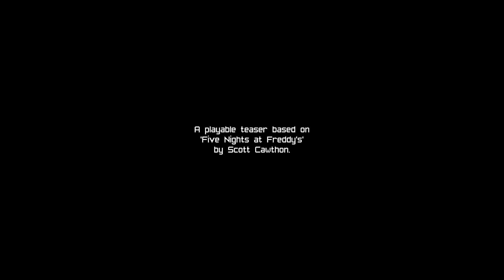Five Nights at Freddy's Cleanup Crew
A unique never-before-seen take on the Five Nights at Freddy's franchise.
Hide from animatronics and sneak your way through environments on the exciting Story Mode, discovering the deepest and darkest secrets that lurk within a mysterious partner to Fazbear Entertainment.

 Fnaf Clean up crew